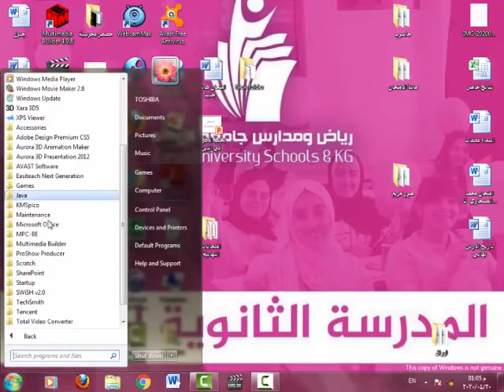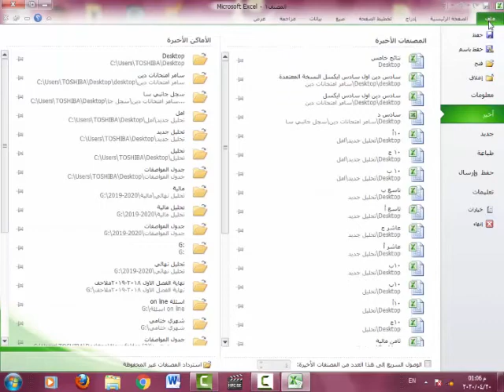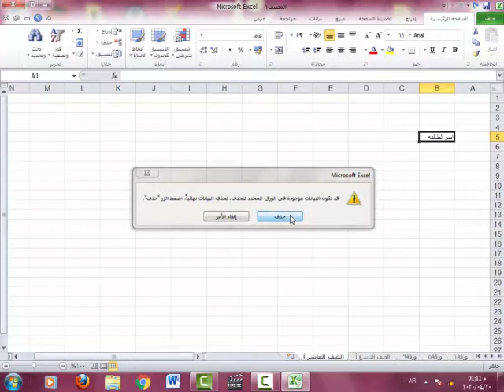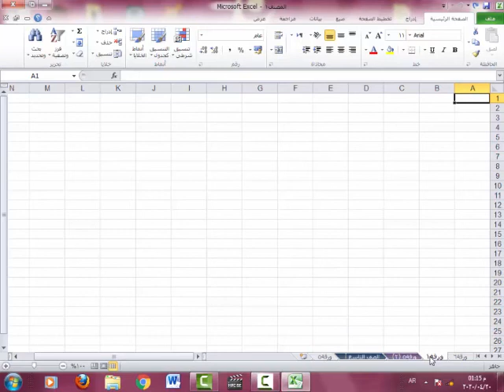ثانوية البنات-الصف التاسع -الحاسوب -التعامل مع الاوراق